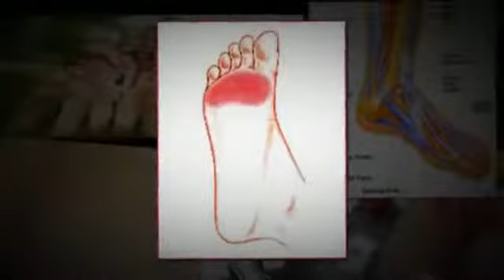Preston Podiatry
Preston Podiatry; professional, friendly services utilizing the most modern techniques. Our Podiatrists are highly trained and experienced clinicians. We have special interests in the areas of Biomechanics, Paediatric Podiatry, Sports Podiatry and Diabetes. Preston Podiatry -- foot care for the whole family!

Suite 4/80 Constellation Drive
Ocean Reef, WA
6027